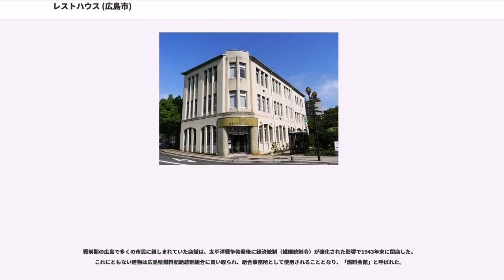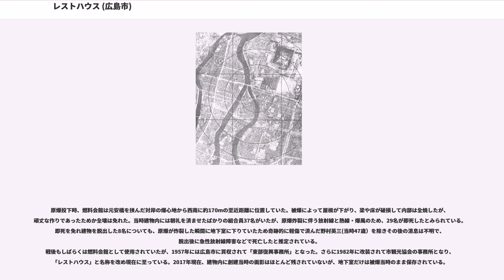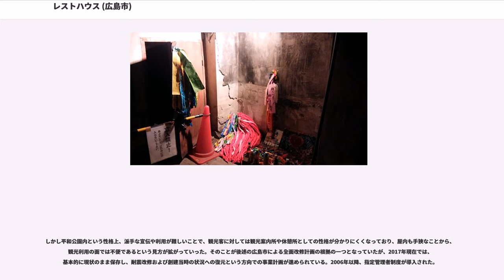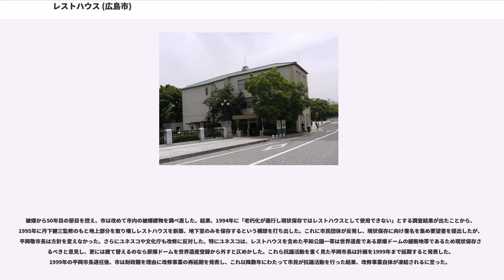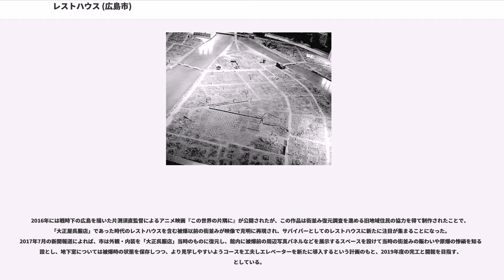レストハウス (広島市)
広島市平和記念公園レストハウス（ひろしましへいわきねんこうえんレストハウス）は、広島県広島市の平和記念公園内にある観光案内所兼休憩所。

元安橋西詰めに位置する。すぐ南に、国立広島原爆死没者追悼平和祈念館がある。2010年現在、市が所有し、株式会社エムケイ興産が指定管理者として運営管理している。

1945年広島市への原子爆弾投下により被爆。現在爆心地から最も近い現役使用されている被爆建物であり、特に原爆被災の中心となった中島地区でほぼ唯一残った戦前からの建造物とされ、旧中島町を説明する看板が付近に立っている。

鉄筋コンクリート造で地上3階地下1階建。ここを元々管理していた財団法人広島観光コンベンションビューローが2階以上に入り、1階の土産物店では広島名産品や広島東洋カープ公認グッズも売られている。2017年現在で年間20万人以上がこの建物を訪れている。

1929年、建築家・増田清の設計と清水組の施工により、大阪に本店のあった「大正屋呉服店」の新館の店舗として中島本町（当時の町名）に建てられた。瓦屋根の2階建て木造家屋が立ち並ぶなか、RC造3階のこの建物はモダンな雰囲気をもつ新奇な建造物として人目を引いたといわれる。ショーウィンドウを備えた1階に加え2・3階も店舗となっており、当時としては珍しく履き物のまま店舗に上がることができた。また最上階の3階の窓からは市内が一望できたという。

戦前期の広島で多くの市民に親しまれていた店舗は、太平洋戦争勃発後に経済統制（繊維統制令）が強化された影響で1943年末に閉店した。これにともない建物は広島県燃料配給統制組合に買い取られ、組合事務所として使用されることとなり、「燃料会館」と呼ばれた。

原爆投下時、燃料会館は元安橋を挟んだ対岸の爆心地から西南に約170mの至近距離に位置していた。被爆によって屋根が下がり、梁や床が破損して内部は全焼したが、頑丈な作りであったためか全壊は免れた。当時建物内には朝礼を済ませたばかりの組合員37名がいたが、原爆炸裂に伴う放射線と熱線・爆風のため、29名が即死したとみられている。即死を免れ建物を脱出した8名についても、原爆が炸裂した瞬間に地下室に下りていたため奇跡的に軽傷で済んだ野村英三(当時47歳）を除きその後の消息は不明で、脱出後に急性放射線障害などで死亡したと推定されている。
戦後もしばらくは燃料会館として使用されていたが、1957年には広島市に買収されて「東部復興事務所」となった。さらに1982年に改装されて市観光協会の事務所となり、「レストハウス」と名称を改め現在に至っている。2017年現在、建物内に創建当時の面影はほとんど残されていないが、地下室だけは被爆当時のまま保存されている。

しかし平和公園内という性格上、派手な宣伝や利用が難しいことで、観光客に対しては観光案内所や休憩所としての性格が分かりにくくなっており、屋内も手狭なことから、観光利用の面では不便であるという見方が拡がっていった。そのことが後述の広島市による全面改修計画の根拠の一つとなっていたが、2017年現在では、基本的に現状のまま保存し、耐震改修および創建当時の状況への復元という方向での事業計画が進められている。2006年以降、指定管理者制度が導入された。

被爆から50年目の節目を控え、市は改めて市内の被爆建物を調べ直した。結果、1994年に「老朽化が進行し現状保存ではレストハウスとして使用できない」とする調査結果が出たことから、1995年に丹下健三監修のもと地上部分を取り壊しレストハウスを新築、地下室のみを保存するという構想を打ち出した。これに市民団体が反発し、現状保存に向け署名を集め要望書を提出したが、平岡敬市長は方針を変えなかった。さらにユネスコや文化庁も改修に反対した。特にユネスコは、レストハウスを含めた平和公園一帯は世界遺産である原爆ドームの緩衝地帯であるため現状保存させるべきと意見し、更には建て替えるのなら原爆ドームを世界遺産登録から外すと仄めかした。これら抗議活動を重く見た平岡市長は計画を1999年まで延期すると発表した。1999年の平岡市長退任後、市は財政難を理由に改修事業の再延期を発表し、これ以降数年にわたって市民が抗議活動を行った結果、改修事業自体が凍結されるに至った。

2014年2月になって、広島市は被爆70周年事業の一環でレストハウスの改修事業...